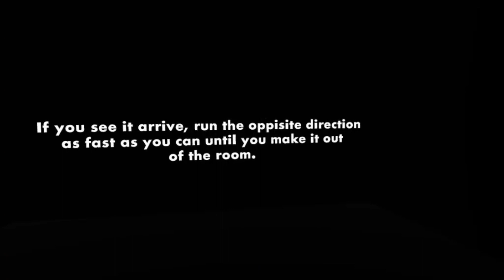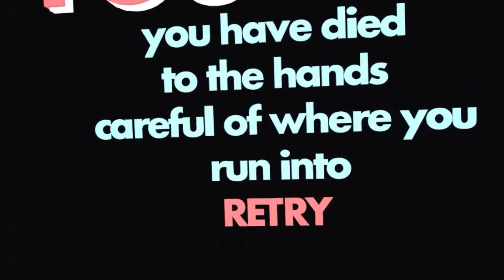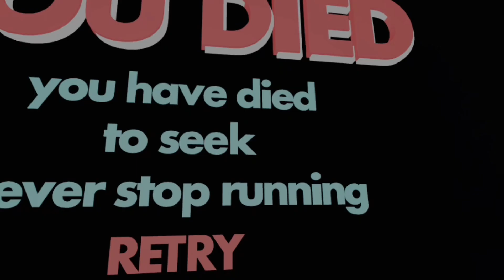I Played Roblox Doors in VR…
## Roblox Doors in VR: Immersive Experience and Character Deep Dive

Hey everyone, welcome back to the channel! Today, we're diving deep into the world of Roblox Doors, but with a twist – we're experiencing it all in VR! 🎮 Strap on your headsets and join me on this wild adventure as we explore the eerie, adrenaline-pumping environments and encounter some of the most iconic characters in the game. Let's get started!

### Introduction to Roblox Doors in VR

Roblox Doors has been one of the most popular games on the Roblox platform, captivating players with its blend of mystery, strategy, and horror elements. But imagine taking that experience and amplifying it by stepping directly into the game world through virtual reality. Today, we’re doing exactly that – experiencing Roblox Doors in VR, and trust me, it’s a game-changer! The level of immersion is unreal, and you feel like you’re right there, facing the unknown with each step you take.

### Setting the Stage: The Basics of Roblox Doors

For those who might be new to Roblox Doors, let's start with a quick overview. Roblox Doors is a horror-themed game where players navigate through a series of rooms, each door leading to a new challenge or enemy. The objective is to survive as long as possible, solve puzzles, and avoid or defeat the various characters that lurk behind each door.

The game is designed to keep you on the edge of your seat, with unexpected jump scares, eerie sounds, and dark corridors. Now, imagine all of this in VR – the intensity is multiplied, making every moment feel hyper-realistic and thrilling.

### The Characters of Roblox Doors

One of the most compelling aspects of Roblox Doors is its cast of characters. Each character adds a unique element to the game, whether it's through direct confrontation, environmental storytelling, or puzzle-solving. Let's take a closer look at some of these characters and how they impact the gameplay.

1. The Seekers

Seekers are relentless pursuers that hunt you down as you progress through the game. They are fast, intelligent, and can appear at any moment. In VR, the presence of Seekers is even more terrifying as you can hear their footsteps closing in from all directions, making it crucial to stay vigilant and use your wits to outmaneuver them.

2. The Hiders

Hiders, as the name suggests, are characters that you need to find hidden within the environment. They can be friendly or hostile, and part of the challenge is figuring out how to interact with them. In VR, the experience of searching for Hiders is more immersive, as you physically move around and investigate different hiding spots.

3. The Guardians

Guardians are formidable enemies that protect certain areas or items. They require strategy and sometimes brute force to overcome. Facing a Guardian in VR is a heart-pounding experience as you feel their imposing presence looming over you, making each encounter a test of courage and skill.

4. The Puzzlesmiths

Puzzlesmiths add a cerebral element to the game. They challenge you with complex puzzles that must be solved to progress. In VR, solving